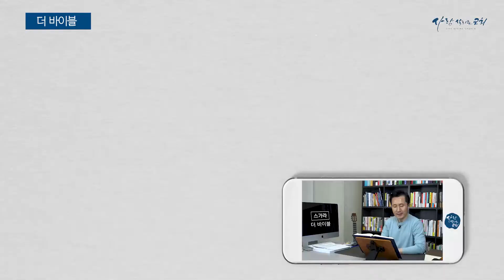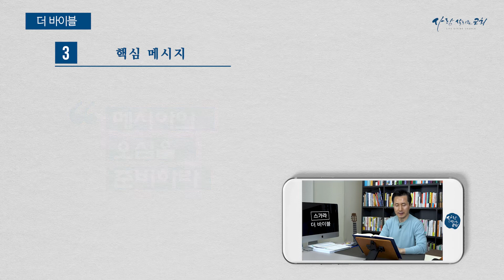더 바이블 - 스가랴 - 라준석 목사 (낭독파일포함)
하루 20분 9개월 (36주) 성경일독 프로젝트
라준석목사 강의 (사람 살리는 교회 담임목사)

- 스가랴 낭독 (라준석 목사)